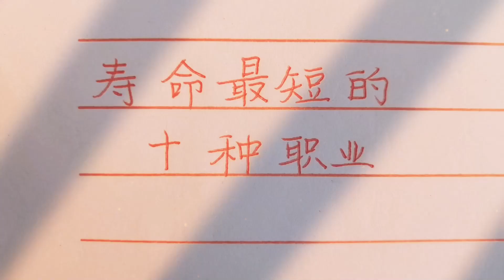【老人言】壽命最短的十大職業，你覺得對嗎？！